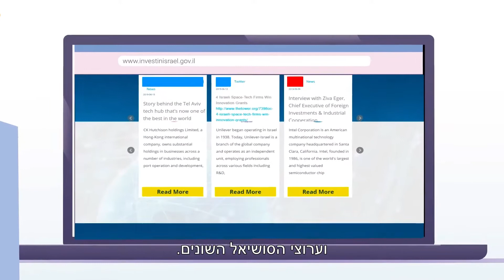Meet Invest in Israel - Hebrew to Hebrew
נעים להכיר, אנחנו Invest in Israel.
אנחנו כאן כדי לעזור לכם להשקיע בישראל ולקבל את ההחלטות העסקיות הכי נכונות.

Nice to meet you, we are Invest in Israel
We are here to offer end-to-end service for investors or foreign companies

Project Management: Eyal Eliezer, Invest in Israel

ניהול פרויקט: אייל אליעזר